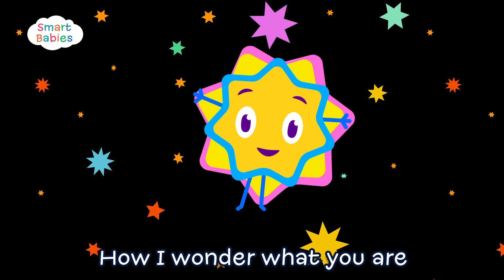Twinkle, Twinkle Little Star - Lullaby Songs for Children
✈️ Do you want your baby to learn and speak English? Try SmartBabies - best educational app for kids

SmartBabies app for iOS and Android
- Learn English alphabet and words
- Draw English letters
- Play in Zoo with 60 animals
- Know 130 new words